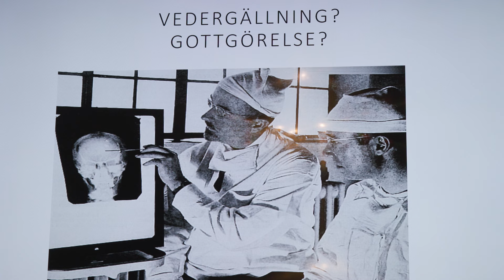Filosoficafé i Åbo den 17.3.2024 – Daniela Alaattinoğlu – Vedergällning: gottgörande av förtryck?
Filosoficafé i Åbo söndagen den 17.3 – Daniela Alaattinoğlu – Vedergällning: kan samhällsgrupper gottgöra tidigare förtryck av individer och grupper?

Talare: Daniela Alaattinoğlu, biträdande professor i rättsvetenskap vid Turun yliopisto
Tema: Vedergällning: kan samhällsgrupper gottgöra tidigare förtryck av individer och grupper?

Synopsis: Vad innebär ord som ”vedergällning” och ”gottgörelse” när vi talar om tidigare förtryck, exempelvis av minoriteter och marginaliserade grupper? Är det möjligt att gottgöra tidigare förtryck? Är det önskvärt? Vilka rättsliga regler och principer är vägledande när vi navigerar detta område, som befinner sig i gränslandet mellan rätt och etik? Vilka former kan gottgörelse ta? Varför har Finland ett så restriktivt förhållningssätt till vedergällning av förtryckta grupper? Dessa frågor diskuteras under detta filosoficafé av Daniela Alaattinoğlu. Diskussionen grundar sig främst på hennes nyligen utgivna bok Grievance Formation, Rights and Remedies: Involuntary Sterilisation and Castration in the Nordics, 1930s–2020s.

Plats: Historiesalen i Restaurang Skolan (Koulu), Eriksgatan 18, Åbo
Datum: 17.3
Arrangör: Folkets Bildningsförbund

Folkets Bildningsförbund r.f.